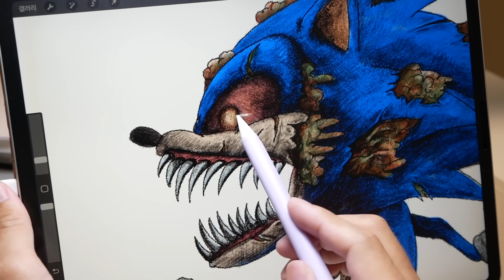How to make a Zombie Sonic running towards golden coins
I made a zombie Sonic with golden coins

Tools: Polymer clay, UV Resin